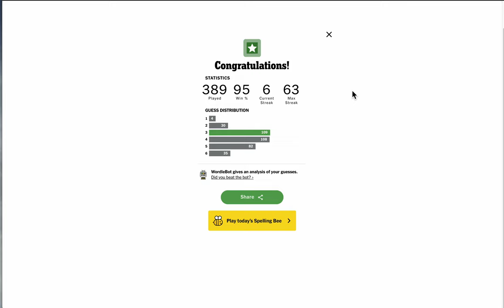Wordle 2024 05 22 (a stroke of luck)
Who else got lucky?